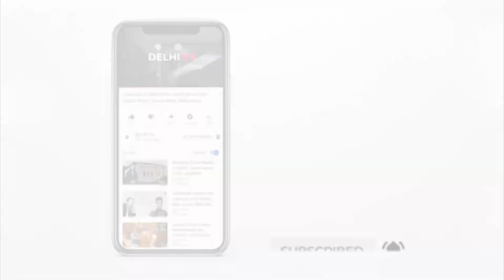अनिल बैजल ने की छठी विधानसभा भंग